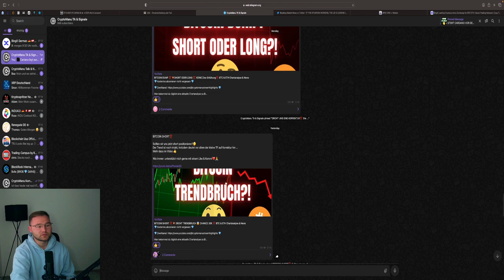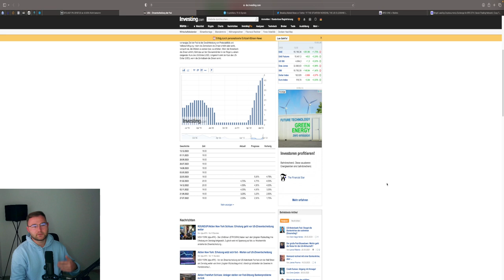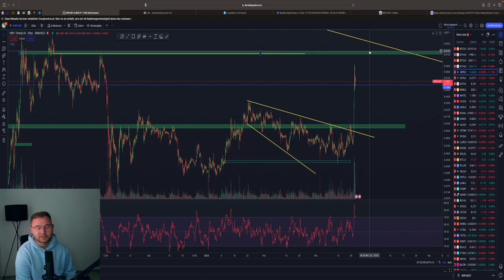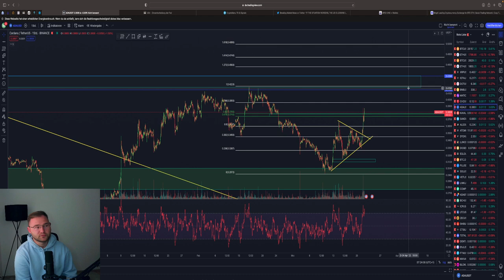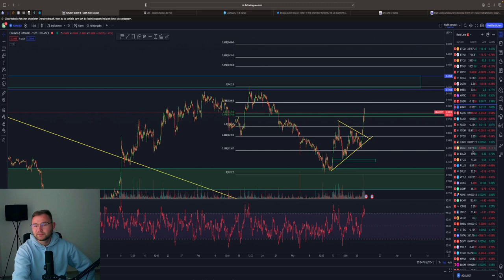🚨BITCOIN PUMP💥 FED ZINSENTSCHEID ‼️ XRP BREAKOUT 🚀 ‼️ BTC & ETH Chartanalyse